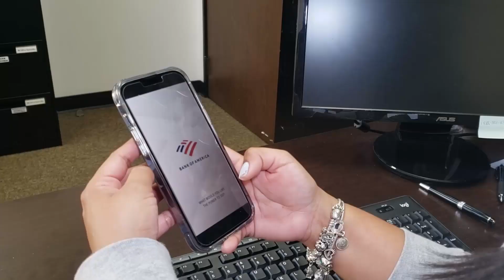Incremento de remesas en América Latina y el Caribe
Centroamérica con un aumento del 13.2%, sobresale entre el récord de envíos de remesas familiares hacia América Latina y el Caribe, según un nuevo informe del Banco Interamericano de Desarrollo.